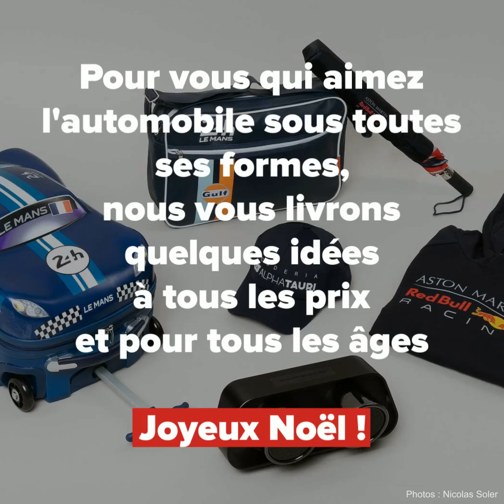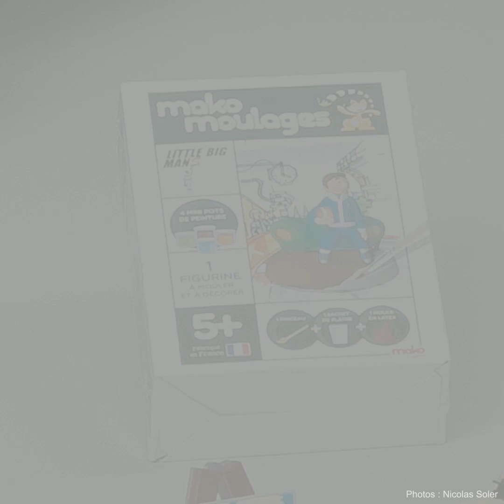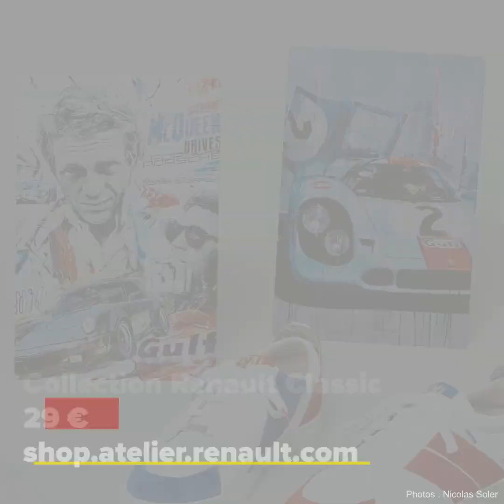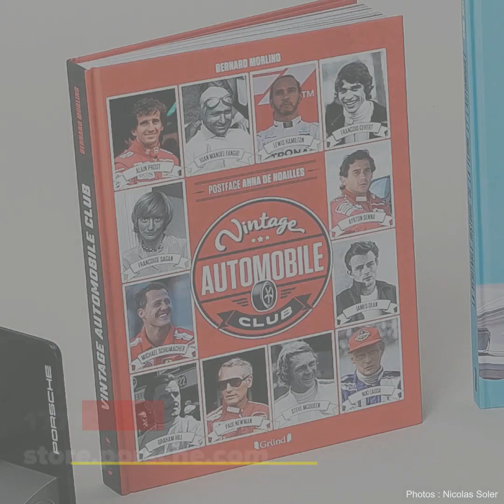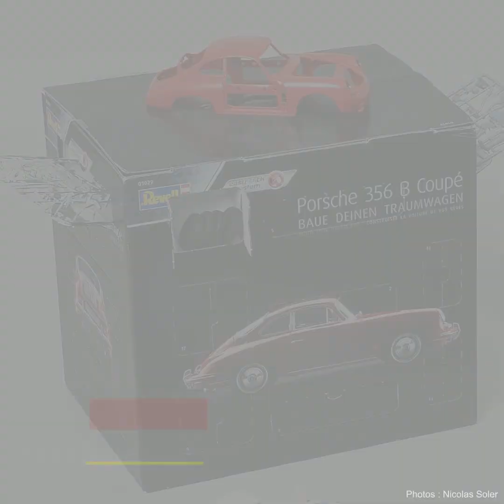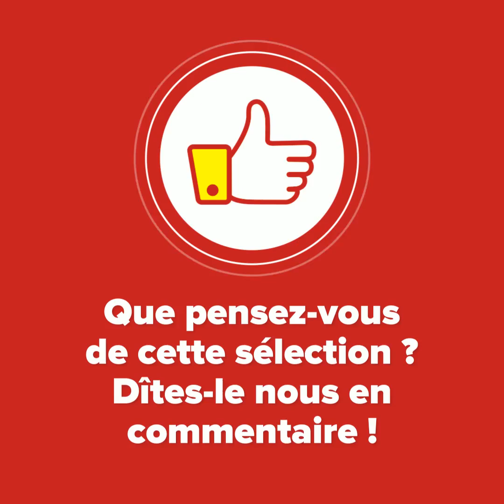Le guide Auto Plus des cadeaux de Noël 2020